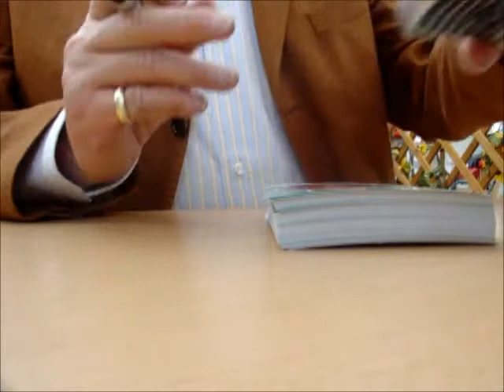Mike Krüger beim Hagebaumarkt - ‎20. ‎März ‎2007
Alles Gute zum .60 nachträglich lieber Mike. (hatte gestern Geburtstag)

Ich hätte ja gerne das Video etwas früher reingestellt aber wegen der ganzen "GEMA" Kacke bei vorherigen Videos musste ich erst andere Videos löschen, neu schneiden und hochladen. Und das nur weil YouTube keine Lizenzgebühren zahlen will wie andere Videoportale. Youtube hockt auf seinem Geld wie ein Drache auf seinem Hort :-(